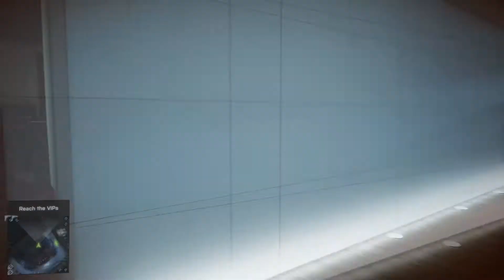Battlefield 4 gameplay (Graphics quality) on MSI R9 270x (1080p)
This is a simple game play working on i5 3570k with MSI R9 270X that shows graphics.
for more game play and classic games please like & sub